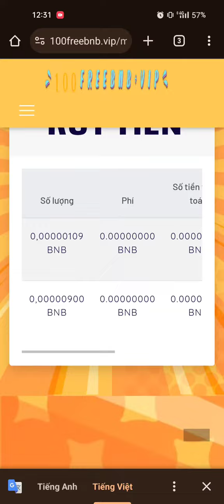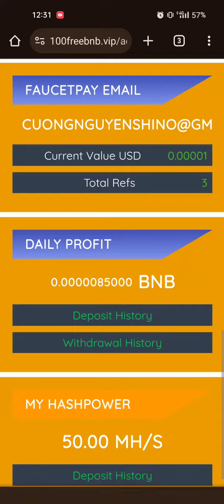Đào BNB Free tự động không cần treo máy